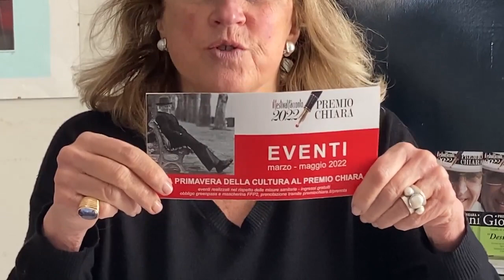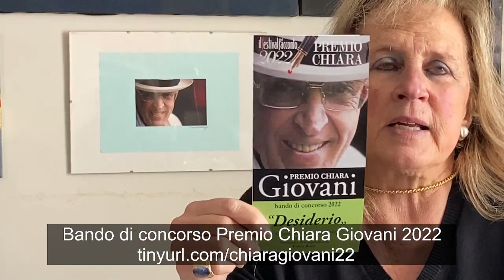La Primavera della Cultura al Premio Chiara 2022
La direttrice del PremioChiara FestivalDelRacconto Bambi Lazzati presenta gli eventi de LaPrimaveraDellaCultura nel Chiara2022. 🌸📚🖋

Dalle presentazioni librarie ai seminari, passando per il cinema e infine all'annuncio del Premio Chiara alla Carriera 2022... scopriamoli insieme!